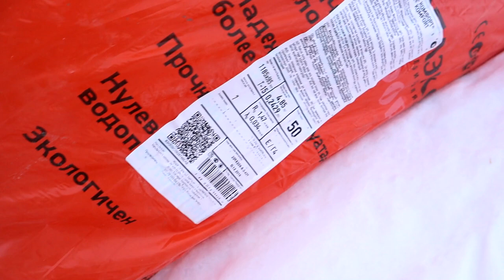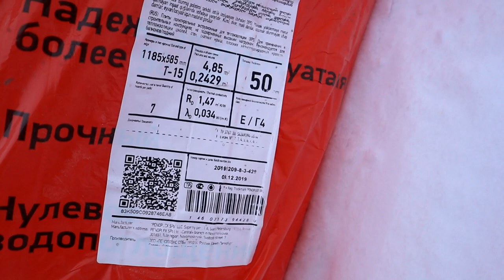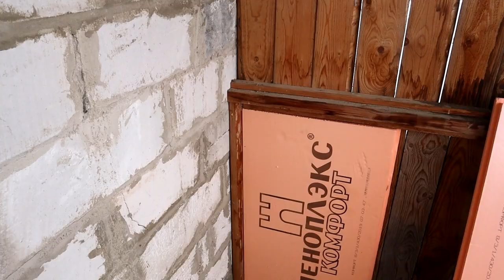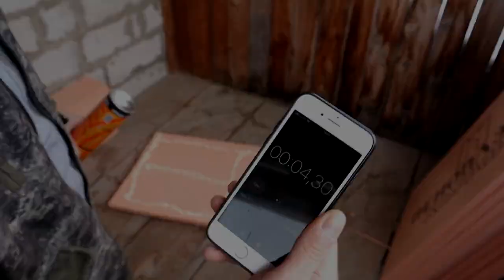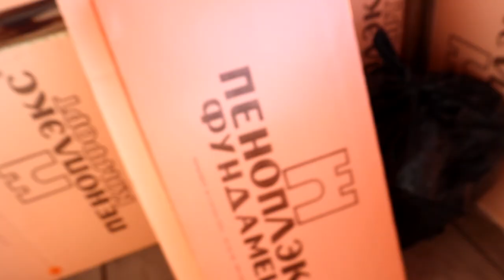Утепление лоджии или балкона пеноплэксом своими руками! ПОЛЕЗНЫЕ СОВЕТЫ! Маленькие хитрости!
Утепление балкона или лоджии пеноплэксом своими руками ПОЛЕЗНЫЕ СОВЕТЫ! Маленькие хитрости!

Мы создаем самоделки (tool, crafts, девайс) своими руками в домашних условиях, приспособления, и удивительные устройства. Ведь каждый инструмент или самоделка может облегчить вашу жизнь. Поэтому Сделайте и себе самодельный инструмент с которым будет просто работать в гараже или домашней мастерской! Пользуйтесь полезными советами и хитростями для домашнего мастера! Ну а как сделать эти изобретения и удивить вас, мы покажем на нашем канале Дельные советы! Меня зовут Александр! Давайте начинать! Вы самые лучшие !! DIY Самоделки Tool Советы Хитрости Своимируками Идеи самодельное приспособление